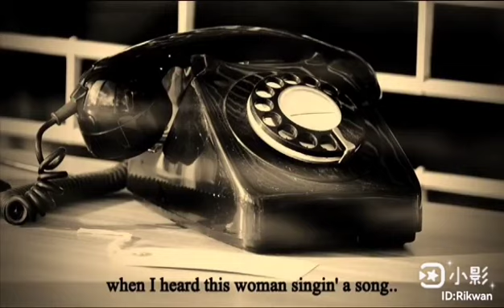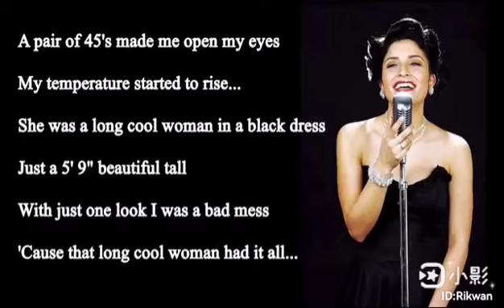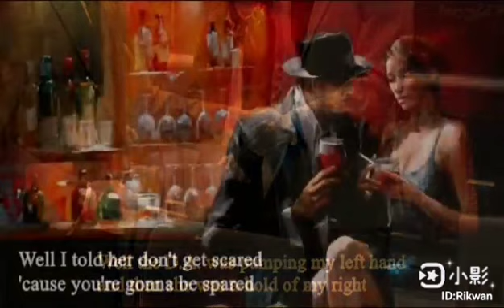2023年2月17日